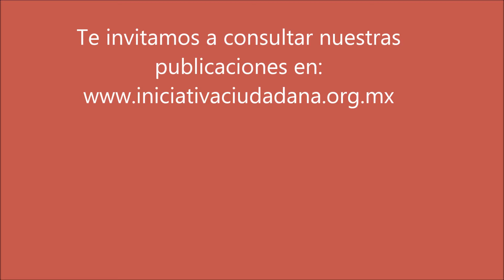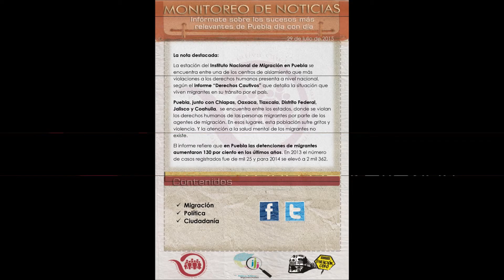observatorio binacional 28 de agosto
Nuestro colega Daniel Tacher hace un recuento de lo que tiene el boletín 27 del Observatorio Binacional